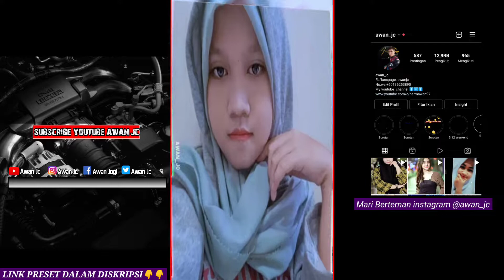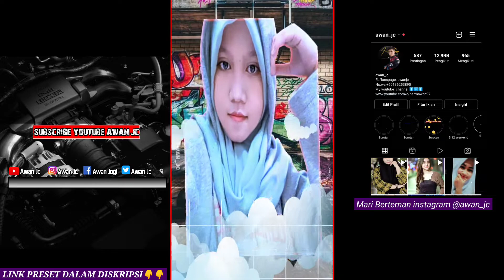PRESET AM DI BAWAH 5MB JEDAG JEDUG VIRAL TIKTOK 2022 DJ CINTA SAMPAI MATI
💌NOTE: SUBRIBE DULU SEBELUM AMBIL PRESET✅

Tag_
Preset bawah 5mb,Preset jedag jedug,Preset jedag jedug viral,Awan jc,Pteset alight motion